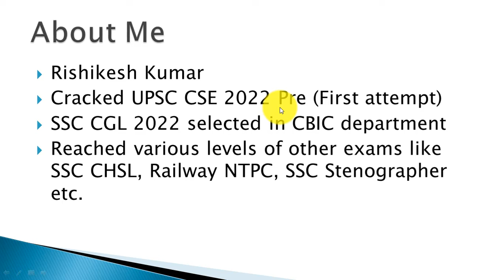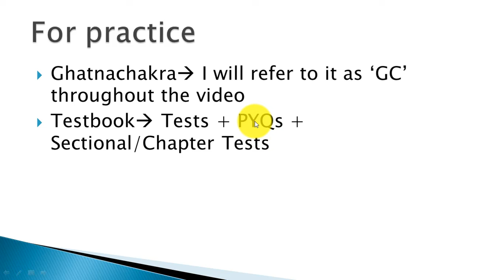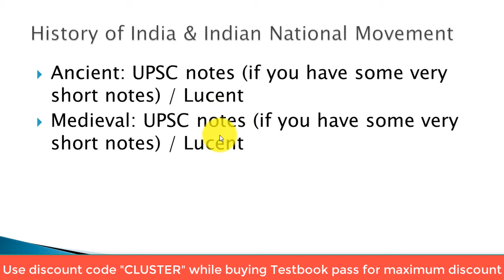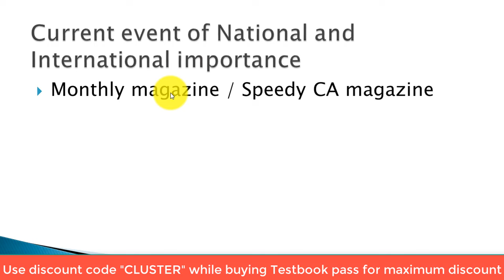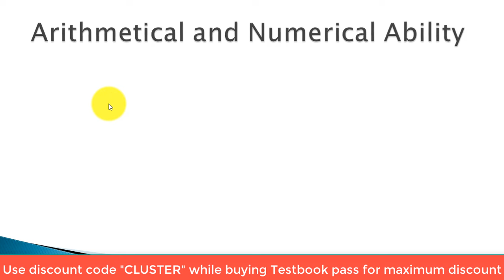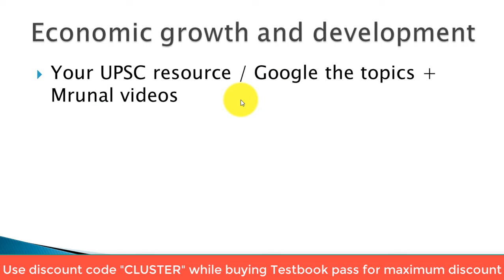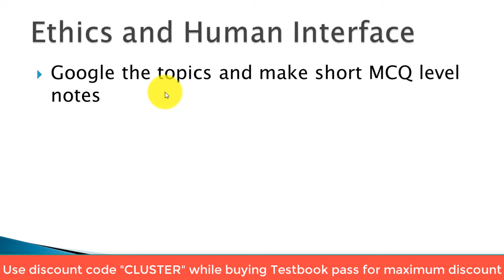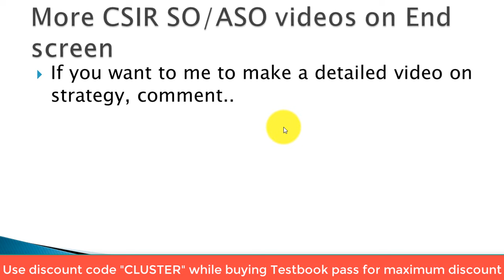CSIR ASO SO books | Best resources for CSIR ASO preparation | CSIR ASO SO preparation strategy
I have discussed the best CSIR ASO book list, these CSIR ASO SO books are the most practical sources you can follow in the limited time for CSIR ASO preparation. Many students asked us about the CSIR CASE booklist, so we have decised to make this comprehensive video of CSIR ASO book list for your CSIR ASO SO preparation strategy. This CSIR ASO so books video is made by Rishikesh Kumar who has good experience of both UPSC and SSC exams so he can guide you quite well regarding CSIR CASE booklist. Add these resources in your CSIR ASO preparation and your CSIR ASO SO preparation strategy will be toroghly complete and you will ace the CSIR SO ASO recruitment exam with flying colours!
Make sure you watch this video on CSIR ASO SO books till the end or else you will miss some key details.

Links of sources in the video:
Lucent (Hindi medium)
Spectrum (Hindi med)
CSAT PYQs